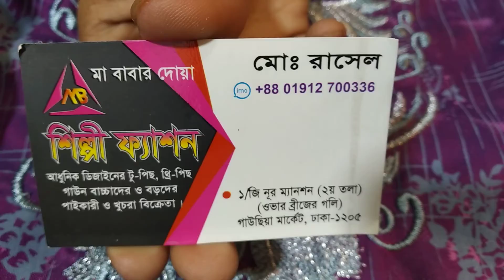বুটিক্সের কামিজ পাগল করা দামে